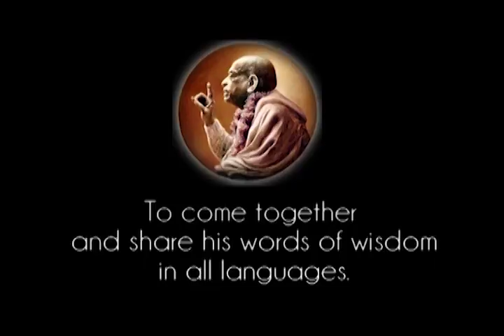Prabhupada 0439 Mano dvasinis mokytojas laikė mane visišku kvailiu